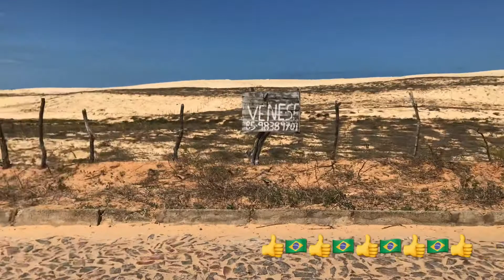JEGUES E DUNAS DO CEARÁ 🇧🇷